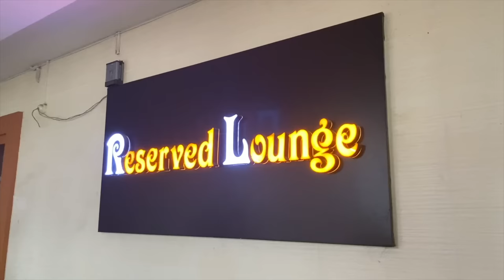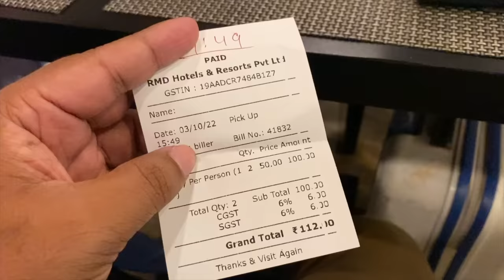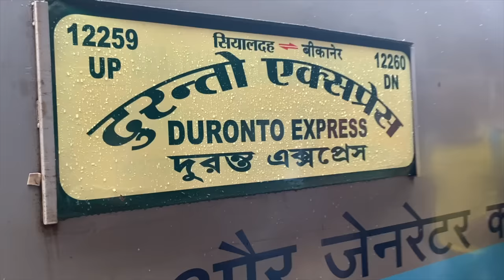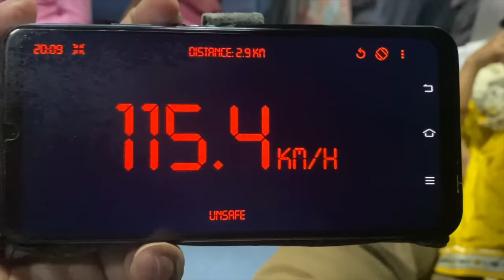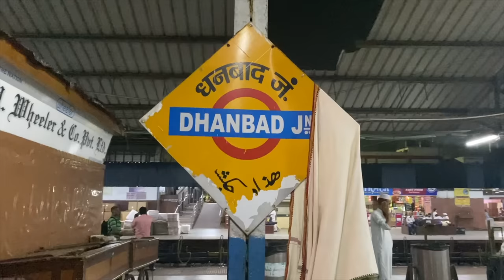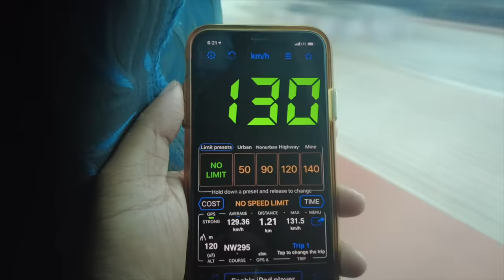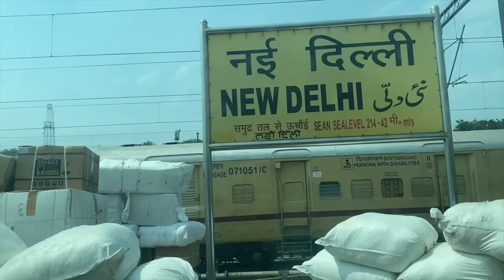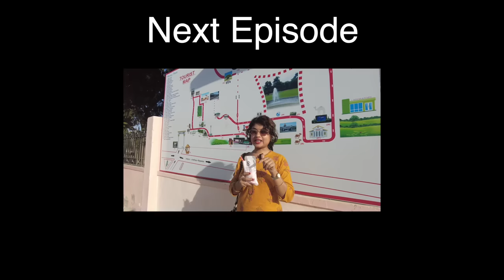Kolkata to Rajasthan by train | Sealdah Bikaner Duronto Express Journey | রাজস্থান পর্ব ০১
Kolkata to Rajasthan by train | Sealdah Bikaner Duronto Express Journey | Duronto Express food review | Indian Railways vlog | Rajasthan tour Bangla vlog | Rajasthan tour vlog | Rajasthan Tourism | Bikaner tour guide | Kolkata to Bikaner by train | That desert train journey